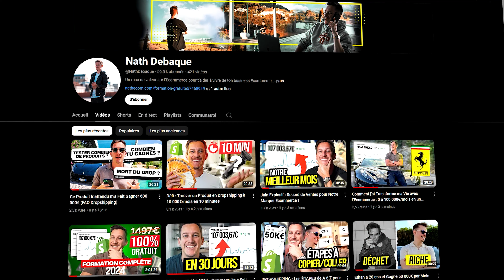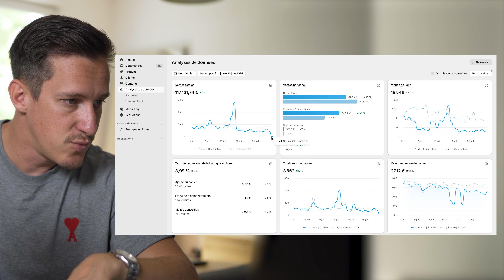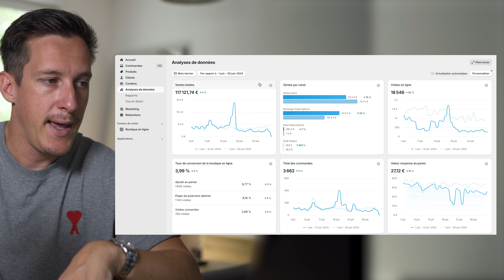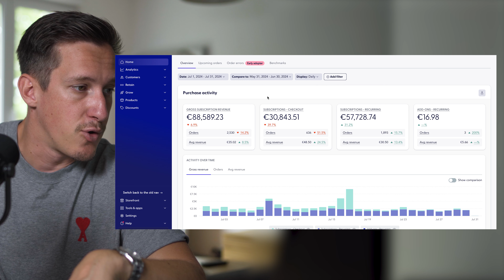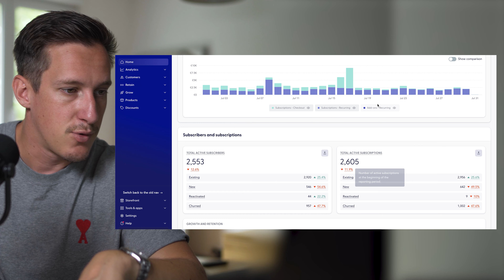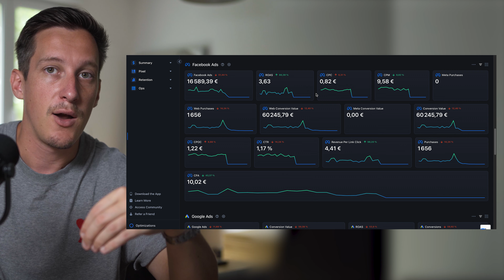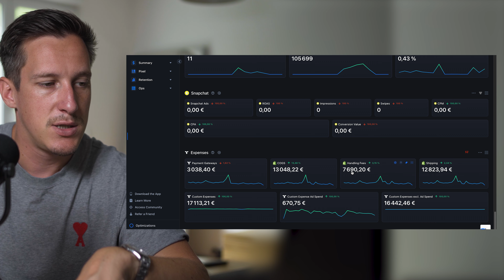45 000€ de stock bloqué en Douane (Ecommerce qui ne se passe pas comme prévu)